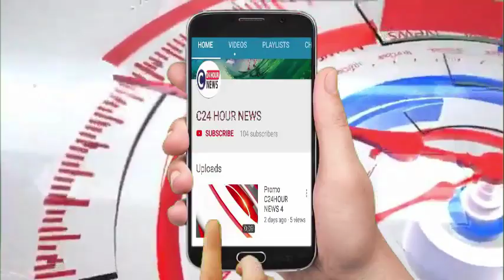लखीमपुर खीरी# पुरानी रंजिश के चलते प्रधानपति की गोली से मारकर हत्या कर दी गई, हत्यारोपी हुए फरार